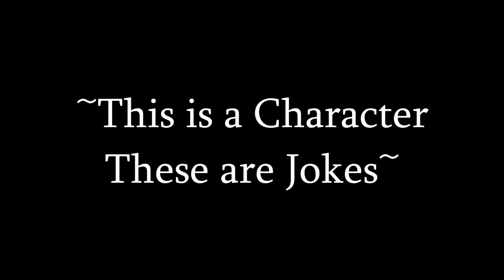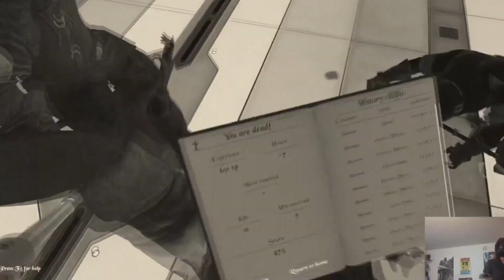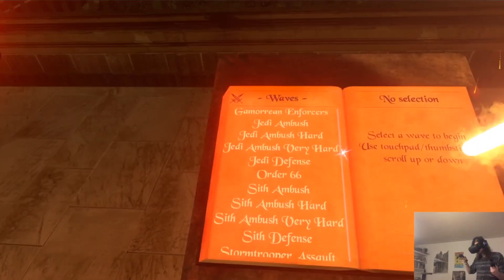Medieval Jedi in Blade and Sorcery VR [Star Wars Lightsaber MODS]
I finally caved and tried out the Outer Rim Star Wars VR Mods for Blade and Sorcery. I think I can officially call myself a Jedi. I challenged myself to the Starship Assault mission and... put up a good effort. And if anyone was wondering, the lightsaber axe is definitely canon.

NEW HTC Vive VR Comedy videos uploaded 3 days a week!

Blades and Sorcery
Blades and Sorcery best kills
fudgy
order 66
Blade and Sorcery Trailer
Blade and Sorcery Mods
rp
vr rp
pope of nope
the baron
valve index
whackycast
mixed reality
SteamVR
Steam
Funny VR Moments
oculus quest
unity vr
May the Fourth be With You
Oculus Quest Games
Oculus Rift S
Halo VR
Vive Wireless
Ireland
Commentary
Funny Commentary